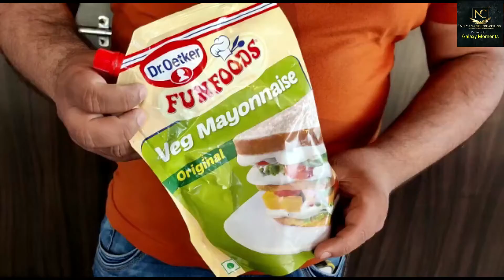TWO LAYER SANDWICH RECIPE |ANUP KI RASOI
FOR THE LATEST VIDEOS UPDATES!